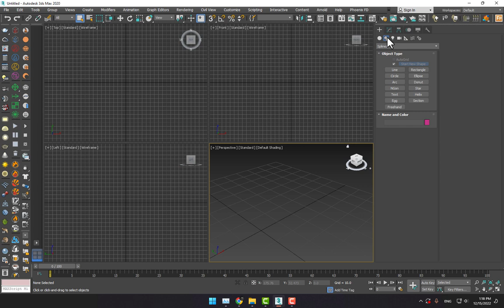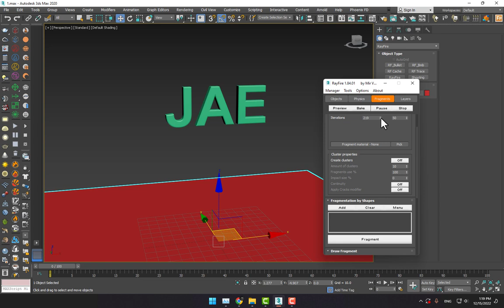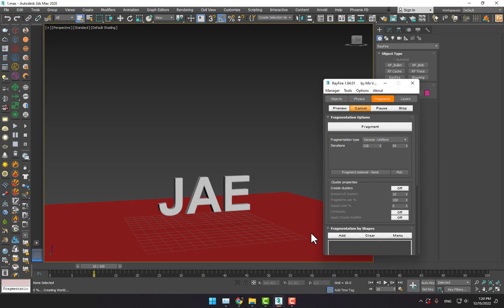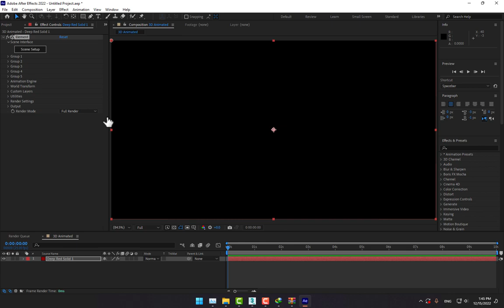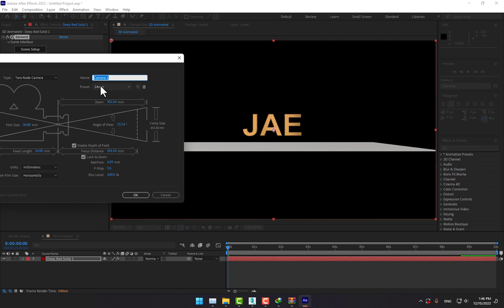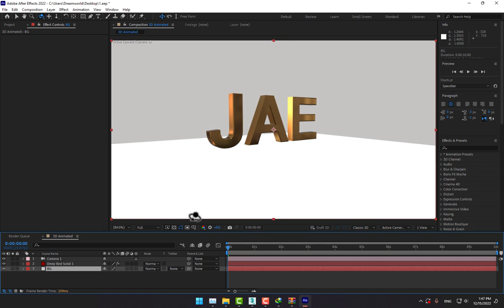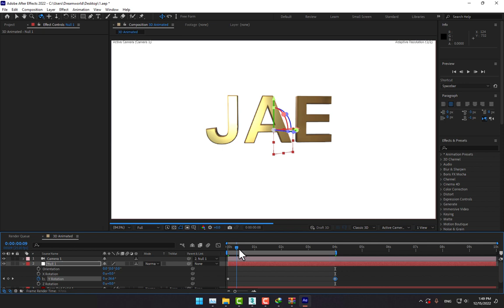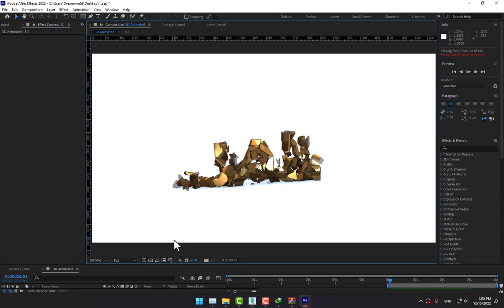After effects Tutorial | 3ds max | Element 3d